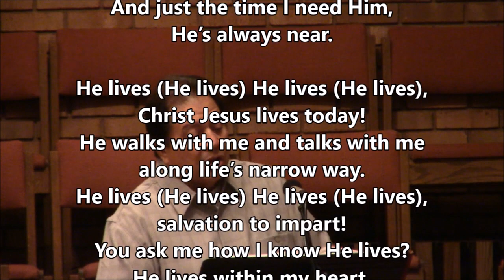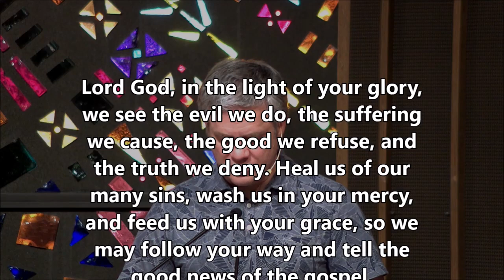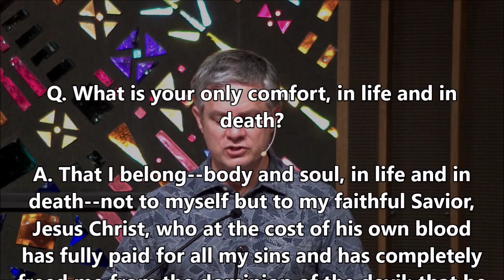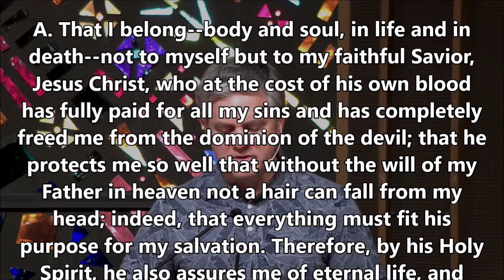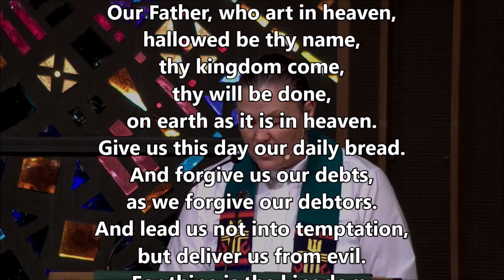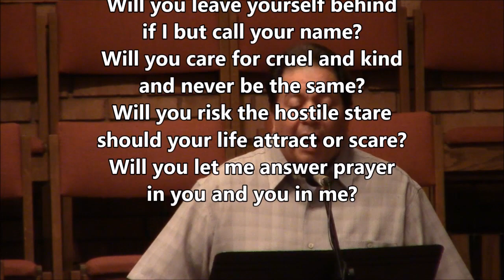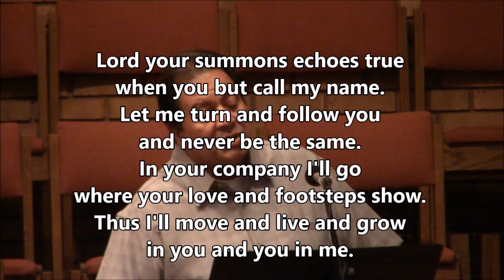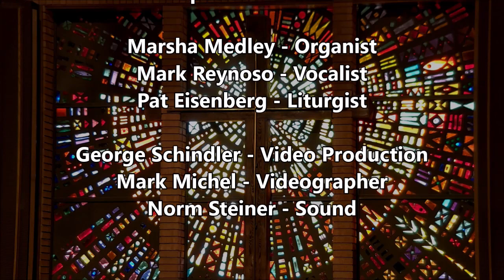"Fishin' in the Dark"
Join us for a full worship service on Sunday, July 26, 2020 at 10:00 am. Everyone is welcome to participate online as Pastor Dave Burgess preaches on John 21:1-19, the power of resurrection, and casting our nets on the right side of the boat.